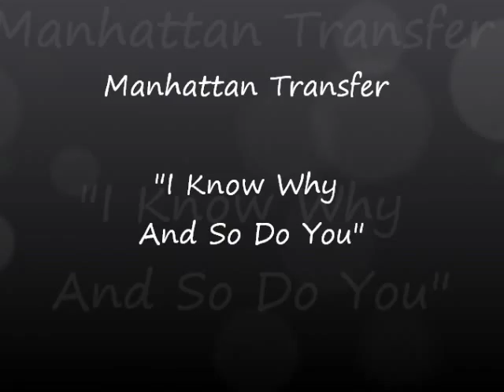"I Know Why (and so do you)" - Manhattan Transfer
taniec na lodzie: Renee Roca &  Gorsha Sur (USA)